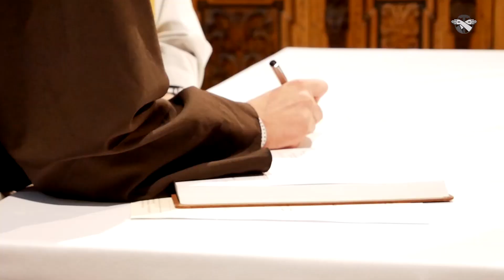Pierwsza profesja nowicjuszy 2019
Trzej bracia kończący nowicjat: br. Ewaryst Buła, br. Przemysław Płaczek i br. Teodor Możdżan, złożyli pierwsze śluby zakonne

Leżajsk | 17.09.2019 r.